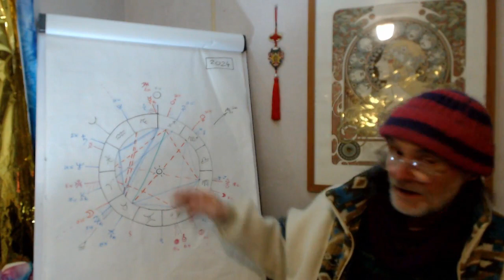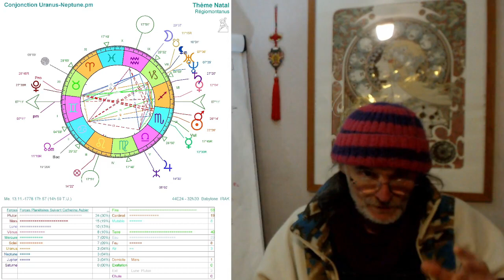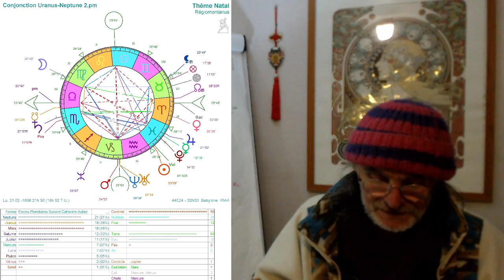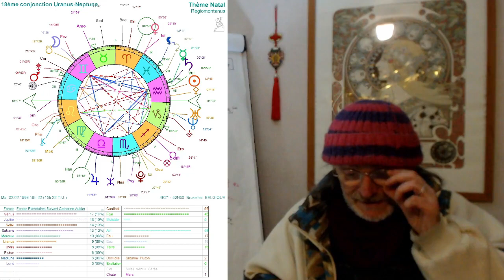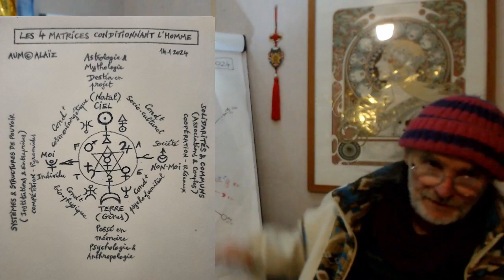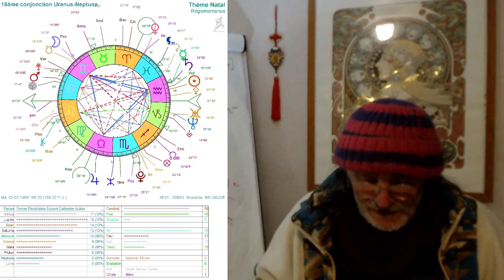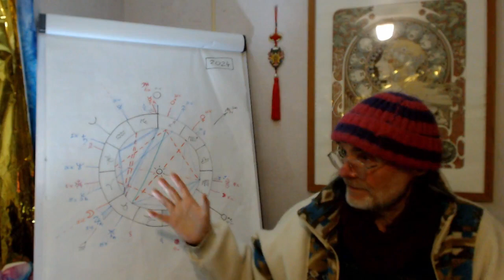2)Grands cycles Uranus Neptune: Les Matrices temporelles des civilisations par l'Astrologie mondiale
Second chapitre du Thème 2024.